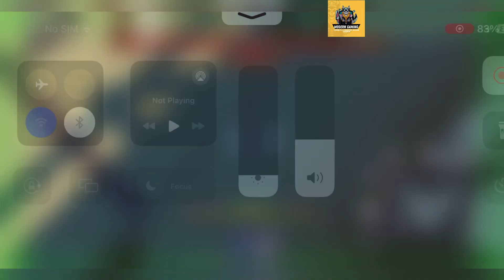🤩 Update 🤩 ROBLOX PEROXIDE CODES 2024 - CODES PEROXIDE MARCH 2024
Welcome

Finally new codes are here, watch it full and grab all the codes waiting for you guys.

Thanks